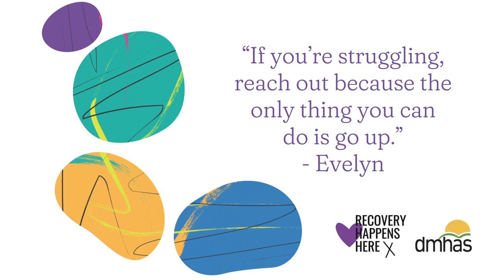My Recovery Story: Evelyn S.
Evelyn S. of Connecticut offers words of encouragement for others on their wellness journey. recoveryhappenshere recoverymonth recovery Listen to more stories at RecoveryHappensHereCT.org.